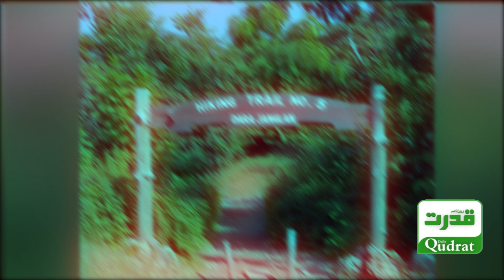Islamabad: Harassment of three foreign girls on hike, two arrested | Daily Qudrat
Islamabad: Harassment of three foreign girls on hike, two arrested |
اسلام آباد : ہائیکنگ کے لیے جانے والی تین غیر ملکی لڑکیوں کو ہراساں کیے جانے کا واقعہ، دو ملزم گرفتار